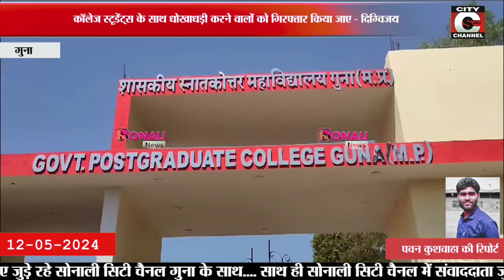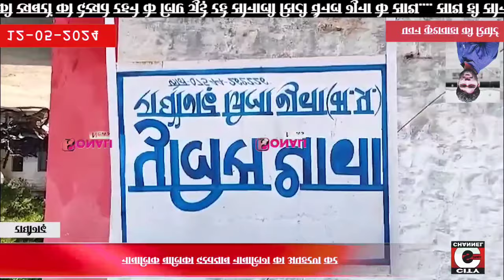13 05 2024 CITY CHANNEL GUNA NEWS